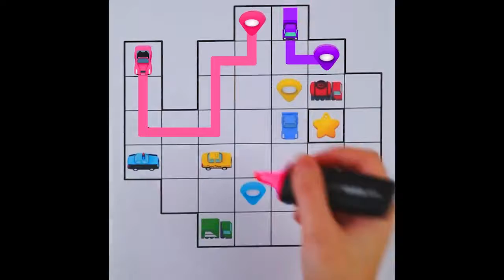Perfect Parking 5 16:9